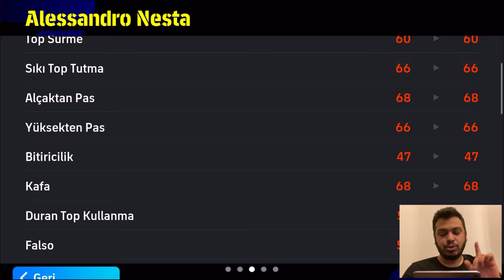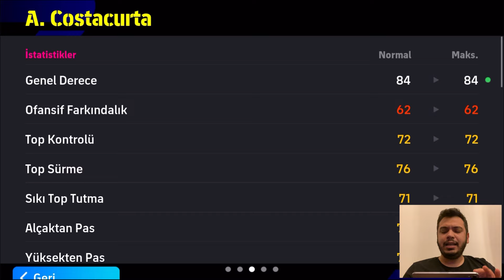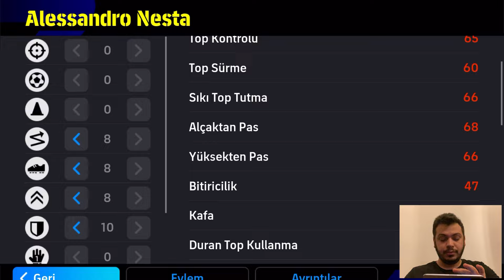NESTA GELMEDEN TOP AÇILIMI BİTMEZ | EFOOTBALL 2025 MOBİLE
Herkese selam bugun efootball 2025 mobile de gelen milan destansı kartlarından top açılımı yapacağız. Nesta gelmeden de top açılımını bitirmeyeceğiz.

efootball nasıl bir oyundur ?

Gerçek kulüpleri ve milli takımları kullanmanıza imkan tanıyan "Özgün Takım" gibi bir sürü seçenek sayesinde oyunun nasıl oynandığını öğrenebilirsiniz. Ayrıca orijinal takımınızı oluşturmak için ister aktif oyuncular ister futbol efsaneleri olsun favori futbolcularınızı seçebileceğiniz "Rüya Takım" da bulunmaktadır. Bu oyunda gerçek hayattaki futbol ile en çılgın futbol hayalleriniz birleşiyor!